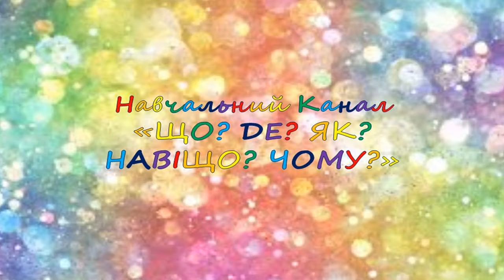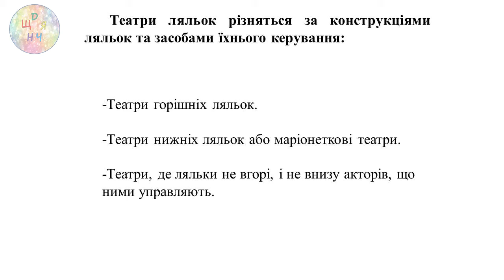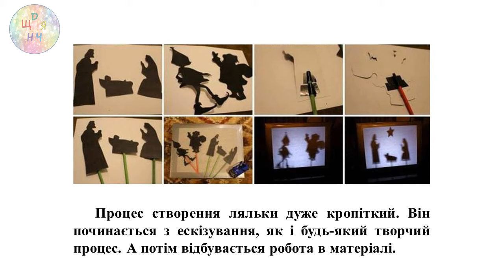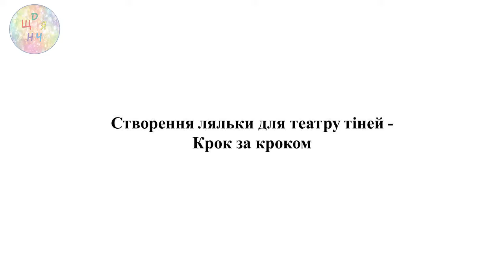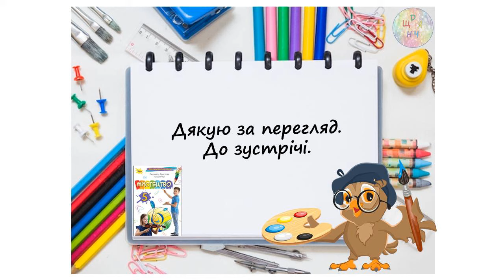Ляльковий театр. Урок образотворчого мистецтва. Дистанційне навчання. 5 клас. НУШ 2022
Відеоурок образотворчого мистецтва (презентація з прикладом виконання творчого (практичного) завдання) для дистанційного навчання,  створений за матеріалами підручника "Мистецтво" 5 клас Нова українська школа, автори Аристова, Чєн. 2022 р

Створення ляльки для театру тіней - Крок за кроком

Театр, театральне мистецтво… Ці слова заворожують нас, повертають у світ казки.
Театр — у перекладі з грецької «місце видовищ» — вид видовищного мистецтва.
Театр ляльок — один з різновидів театру.
У виставах театрів ляльок персонажі — це переважно ляльки (іноді у виставах беруть участь як персонажі й актори та актриси). Ляльками керують актори й акторки — ляльководи.
       Театри ляльок різняться за конструкціями ляльок та засобами їхнього керування:
-Театри горішніх ляльок.
-Театри нижніх ляльок або маріонеткові театри.
-Театри, де ляльки не вгорі, і не внизу акторів, що ними управляють.
Театри горішніх ляльок. Це театри, в яких вистави проходять за участю рукавичних і тростьових ляльок. Демонстрування вистав найчастіше відбувається над ширмою, що закриває акторів (актор, що рухає лялькою внизу неї, а лялька відповідно нагорі).
використання маріонеток, тобто ляльки рухаються за допомогою ниток або дроту, а актори, що ними керують, у більшості  випадків знаходяться над ними. Перша така іграшка була винайдена в XVI столітті італійським майстром Маріон, звідки й отримала свою назву.
Театри, де ляльки не вгорі, і не внизу акторів, що ними управляють — до цієї групи належить багато видів театру ляльок, зокрема, знаменитий театр тіней, а також театральні видовища вертепного плану.
Процес створення ляльки дуже кропіткий. Він починається з ескізування, як і будь-який творчий процес. А потім відбувається робота в матеріалі.